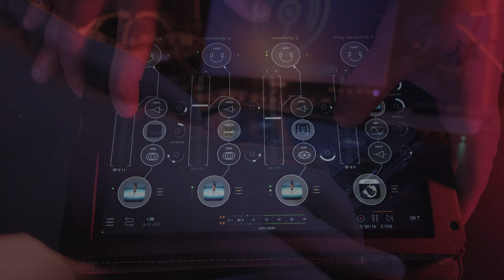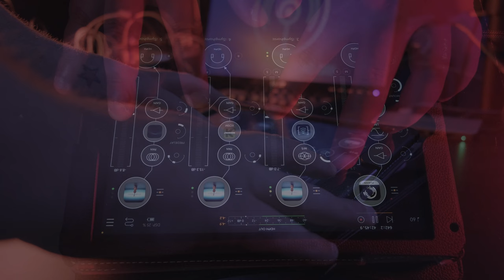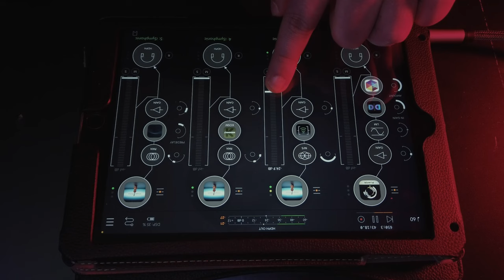STUDIES // n° 105 _poesia sonora a Luigi Ghirri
STUDIES _n° 105

La poesia sonora di oggi è dedicata a Luigi Ghirri,
nato il 5 gennaio 1943:
maestro indiscusso nel fotografare la poesia del paesaggio.

APP:
AUM / Fugue Machine / iSymphonic / Synth One / Kosmonaut / Eos 2 / AU3FX;Space / yaleD / and more ..